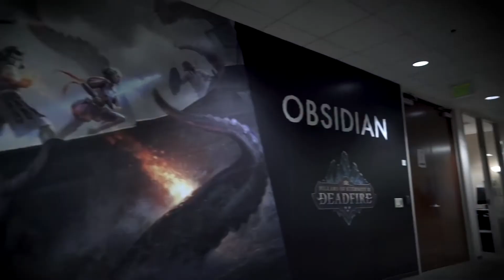Zyba Games - Ep010 - Bobo's on camera!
This week we break down Inside xbox, discuss the new Call of Duty: Modern Warfare Warzone Update, and the first look at Sony's new DualSense controller for their upcoming PS5 console. We discuss last week's review game NieR Automata and set this week's game as Journey to the Savage Planet!

Be sure to check the show out live on Mixer.com at 2:00 PM PST Every Sunday